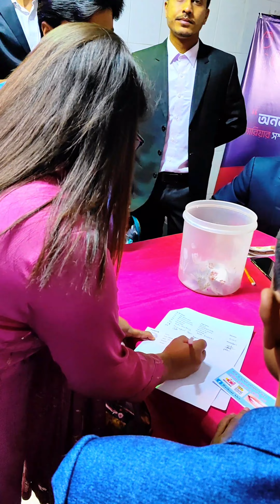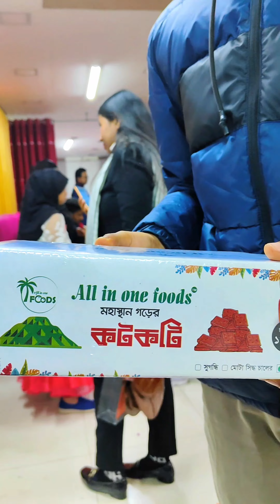শত বাধা পেরিয়ে জীবনের প্রথম অর্জন আলহামদুলিল্লাহ